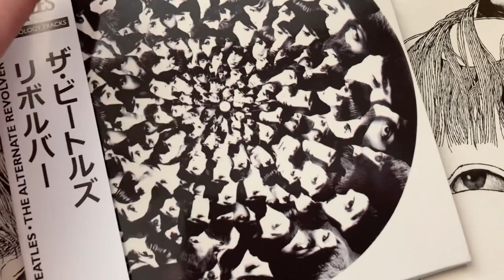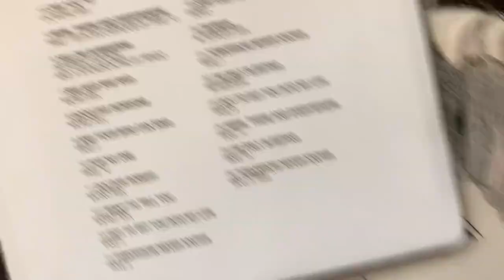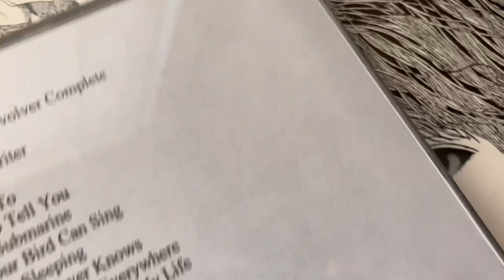The Beatles Alternate Revolver Cd with Background